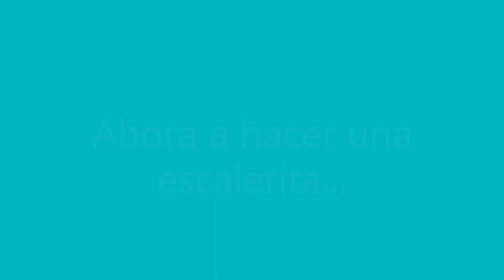Tirolesa para niños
Ago.16.2023 Con una cuerda de 10 mm de sección, un largo de 10 m.  y tensada con una matraca (a mano no es posible). Soporta fácil y con seguridad y los niños se divierten mucho. En unos 30 minutos se insatala.